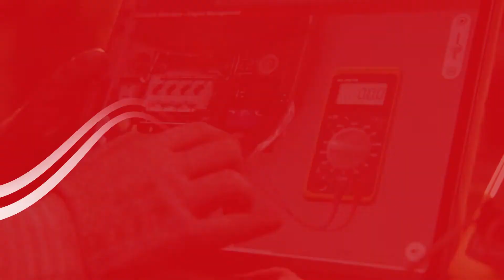Electude - How I learn best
Welcome to the future of technical education!

Our e-learning platform reimagines the ways technical students learn and retain information. Electude’s learning modules utilize gamification principles and highly interactive resources, including animations and simulations, to create a discovery-based environment that keeps students engaged throughout their training.

With programs in light vehicles, heavy vehicles and systems technologies, Electude offers a highly adaptable platform that performs equally well in the classroom, in the shop or at home.